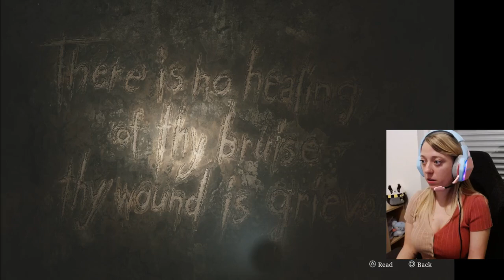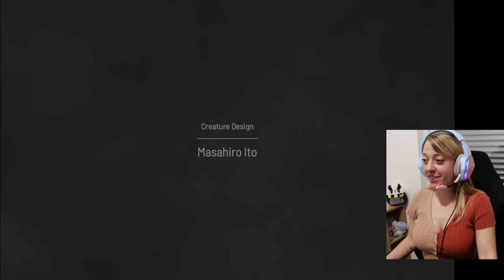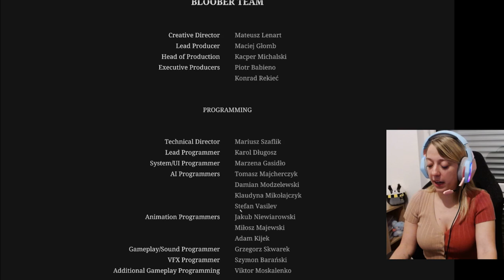Playing Silent Hill 2 ~part 5 | Twitch Gameplay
Hello Everyone!
I mostly post vlogs on this Youtube channel but since I started streaming, I will be uploading my videos on here too because why not!?

🔜  Look forward to my next videos